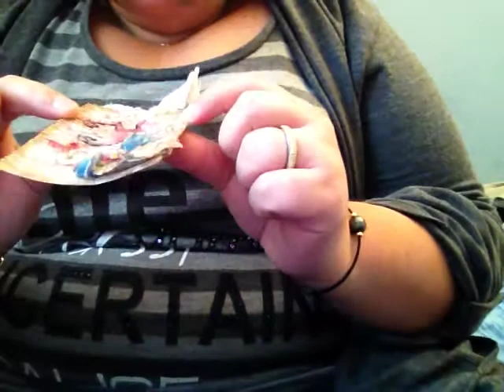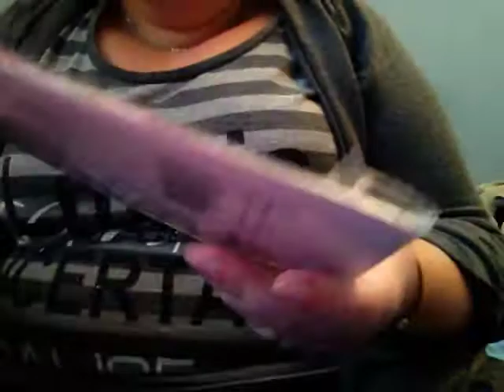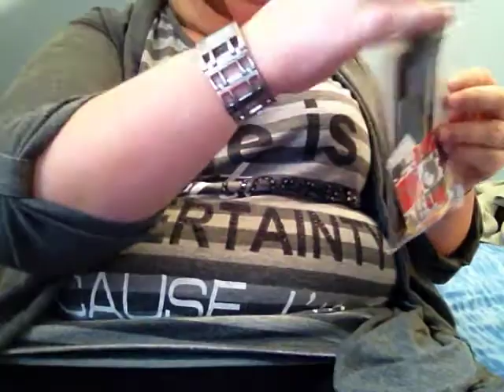Échange avec Laurence ( esprit- srap Laure )